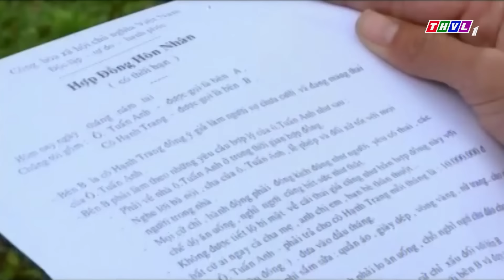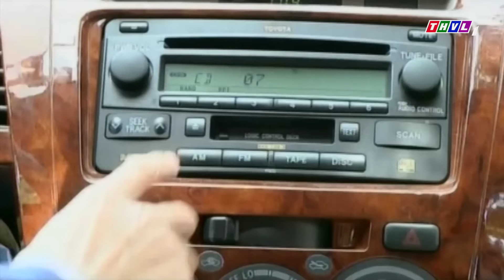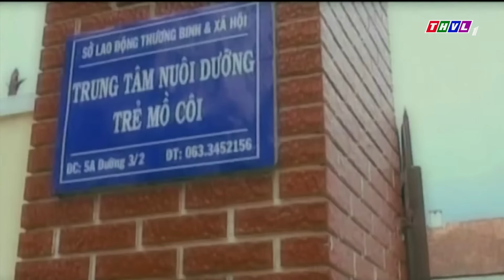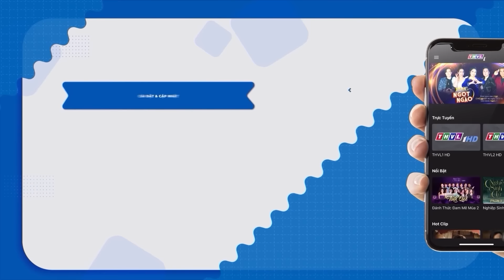TỘI TÌNH LỪA DỐI | Phim Truyện Việt Nam Mới Nhất 2024 | Phim Việt Nam Hay Nhất 2024